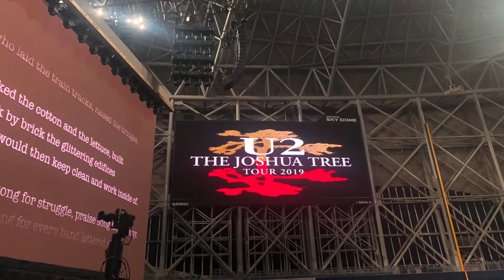U2내한공연 part 3#서울#고척 스카이돔#2019.12.08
U2#part 3#서울#고척 스카이돔#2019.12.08